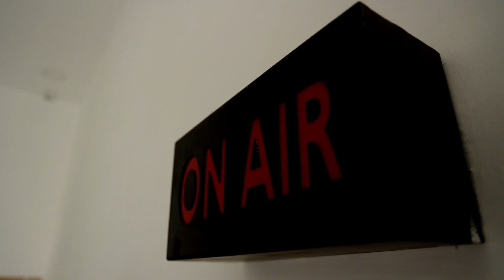அமைச்சர் ஐ.பெரியசாமி வீட்டு முன்பு | தூய்மைப் பணியாளர்கள் தர்ணா போராட்டம்.! | Dindigul | Protest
அமைச்சர் ஐ.பெரியசாமி வீட்டு முன்பு | தூய்மைப் பணியாளர்கள் தர்ணா போராட்டம்.!